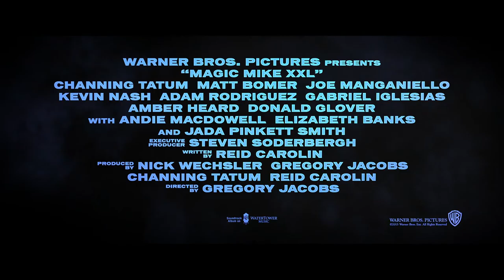MAGIC MIKE XXL (2015) - Trailer 2 HD [deutsch]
Regie: Gregory Jacobs
Darsteller: Channing Tatum, Matt Bomer, Joe Manganiello, Kevin Nash, Adam Rodriguez und Gabriel Iglesias, Amber Heard, Donald Glover, Michael Strahan, Andie MacDowell, Elizabeth Banks, Jada Pinkett Smith uva.

Im Verleih von Warner Bros. Pictures Germany

Für mehr Informationen zum Film besuchen Sie unsere Film und Blu-ray Datenbank unter:

Moviekings.de hat keinerlei Rechte an diesem geschützten Videomaterial und verbreitet dieses lediglich zu Pressezwecken. Wir besitzen absolut keine Rechte an diesem Video. Pictures Germany".